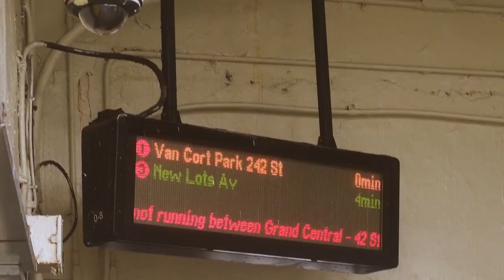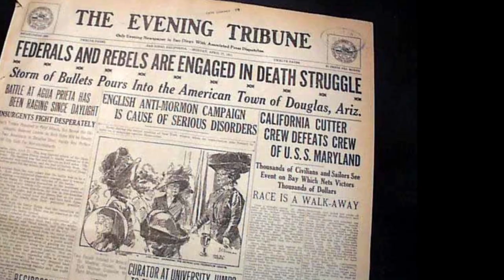සාක්ෂි සහිත කාල තරණය කල එකම දුම්රිය The mystery of the zanetti train